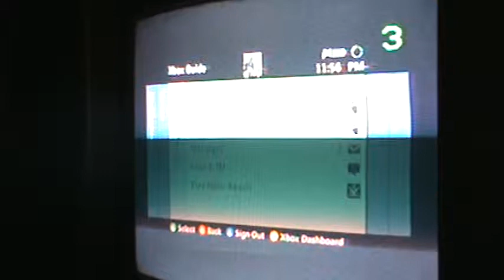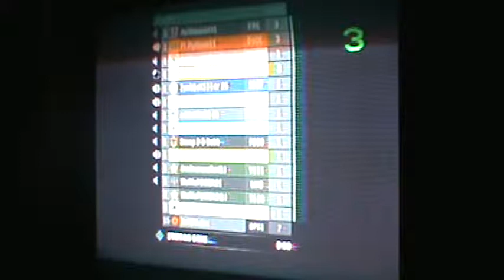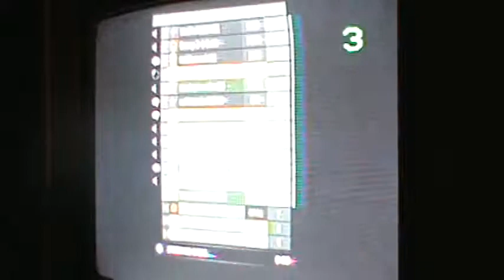Halo Reach welcomes back Valor of Peace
-Jacob Webster